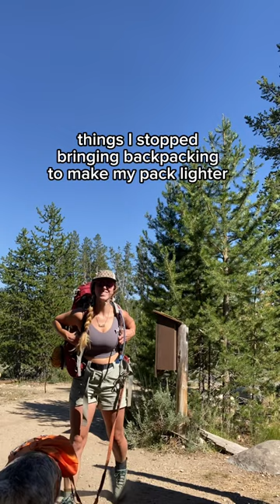Things I stopped carrying to make my backpack lighter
On our way to ultralight